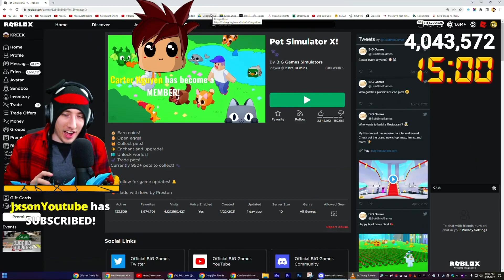KreekCraft Caught In 4k AGAIN (Inappropriate Wallpaper)..